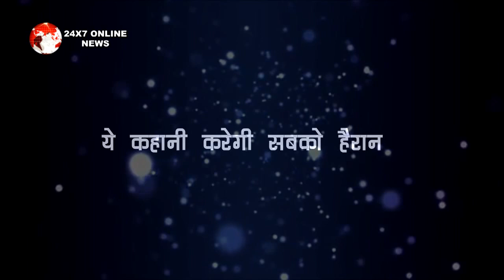Kundali Bhagya || ये कहानी करेगी सबको हैरान, इस खुलासे से पलटेगी पूरी कहानी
kundaliupdate,karanpreeta,karanpreetaromance,karan,mahira karan marriage,rishabh,kundali bhagya update,sherlytn rishabh,sameer,rakhi in kundalibhagya,mahesh accident,preeta ki rasaoi,karan preeta love,karan preeta romance,Kundali bhagya update,kundali bhagya ki kahani,kundali new promo,kundali bhagya 2 febuary 2021